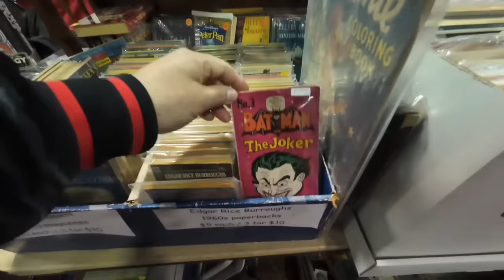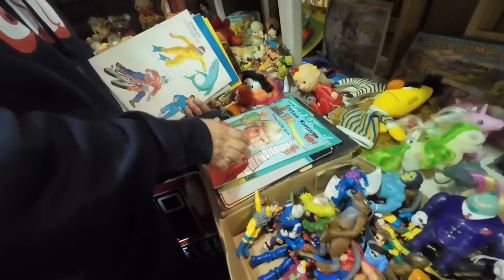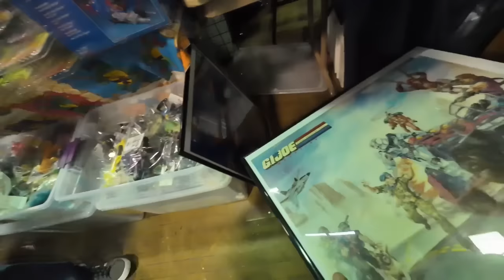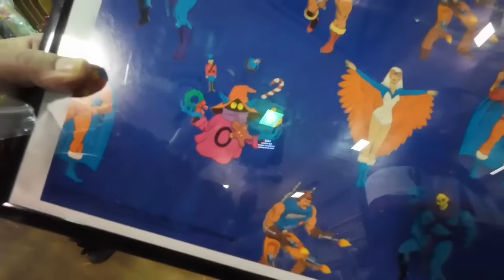The Glendale Vintage Toy Show January 2024 | Toy Hunting at the All American Toy Collectors Show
I'm back at the Glendale Toy Show! Lets see what cool vintage goodness we can find.